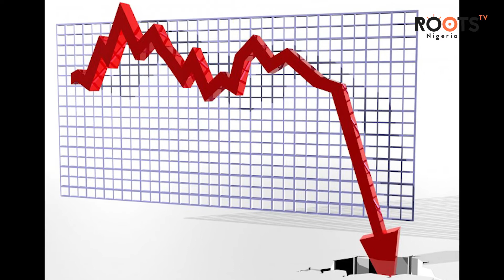NATIONAL SOCIAL INVESTMENT PROGRAMME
School Feeding Program